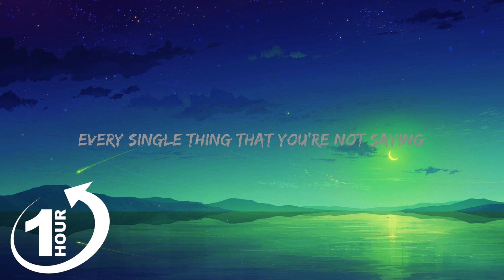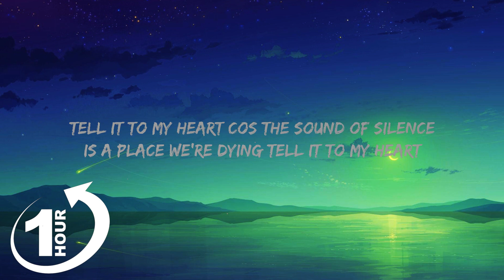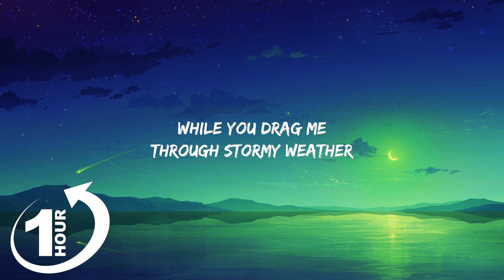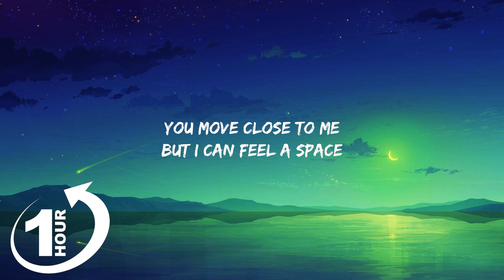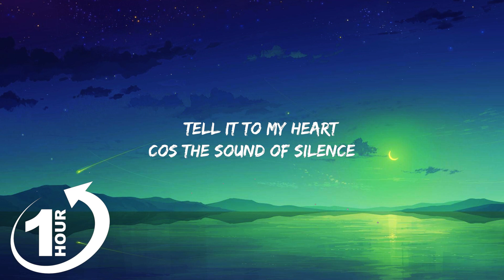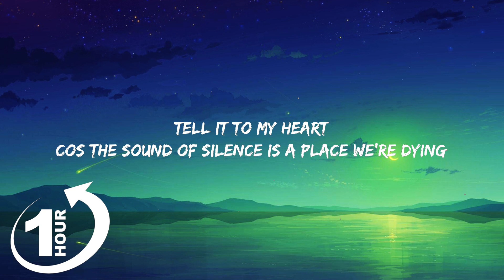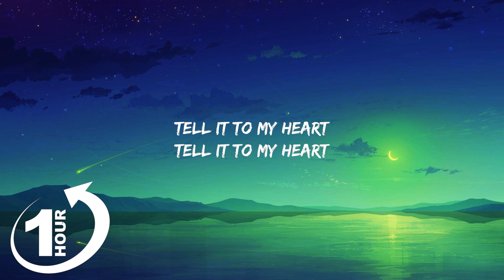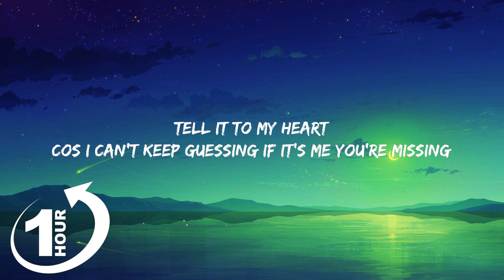[ Loop 1Hour ] MEDUZA - Tell It To My Heart (Lyrics) ft. Hozier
MEDUZA - Tell It To My Heart (Lyrics) ft. Hozier

[Follow Meduza]

[Follow Hozier]

(Lyrics):
I can’t work you out
Are you thinking
bout something better
Holding onto you
While you drag me
through stormy weather

The only time you smile
Is in the photographs
When I pull you close
It’s like you’re holding back
Before we turn to strangers
Tryna yêu in the dark

Tell it to my heart
Cos I can’t keep guessing
If it’s me you’re missing

Cos the sound of silence
Is a place we’re dying

Before a light goes out
Come and tell me now
If somethings fading
Cos I can feel it in
Every single thing that you’re not saying

You move close to me
But I can feel a space
Whatever time we have
I’m not gonna waste

If it’s me your missing